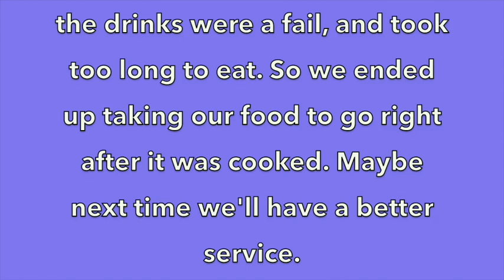Dinner Trip To Benihana | Anny Smiley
Hey guys hope you enjoy our trip to a hibachi restaurant  vlog!!!

Hope you enjoy this because there is more to come!!

**Follow our Instagram's:***

♡♡♡ Business ♡♡♡